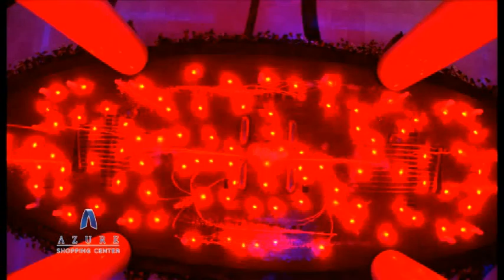Фонтан в Azure Shopping Center (Гимн Азербайджана)